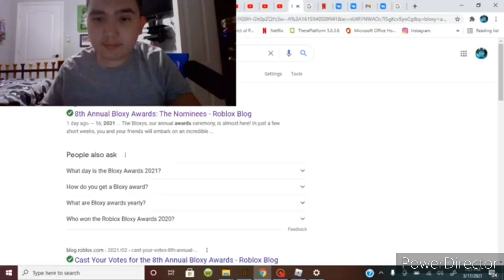the awsome side of roblox ep 33